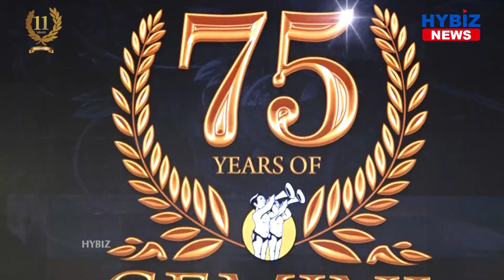75 Years for Gemini Industries and Imaging Limited || Gemini Group || Hybiz tv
Prestigious Gemini Group To Enter Music Industry
Gemini Industries and Imaging Limited has been a top player in the Telugu entertainment industry for many years now.
The prestigious Gemini Group comprises Gemini FX, Gemini Studios, Gemini Film Circuit.
The highly successful Gemini Group helmed by Akkineni Ravi Shankar is now celebrating 75 years anniversary in the film industry.
On the joyous occasion, Gemini Group is floating a music label with the name Gemini Records. They will be venturing into the music industry with this label.
Gemini Records will be producing music for films and even independent artists.